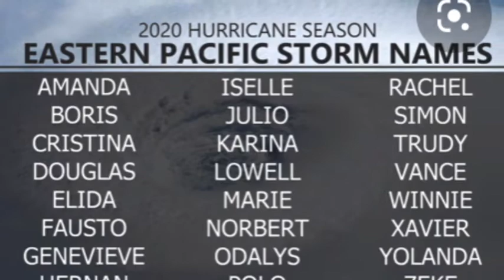Earliest recorded tropical cyclone forms in eastern Pacific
The earliest tropical cyclone on record formed Saturday in the eastern North Pacific, far off the coast of Mexico.
The U.S. National Hurricane Center said Tropical Depression One-E had maximum sustained winds of 35 mph (55 kph), and while it was not